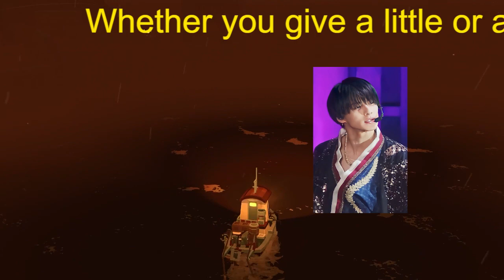【平野紫耀】神宮寺勇太が語り、平野紫耀が頷いた「キンプリ10周年」構想 5人が共有する「Mr.」への強いこだわり